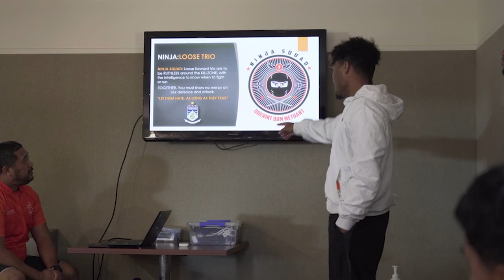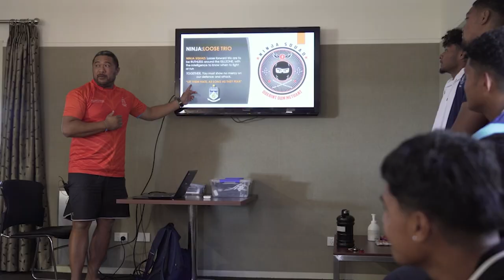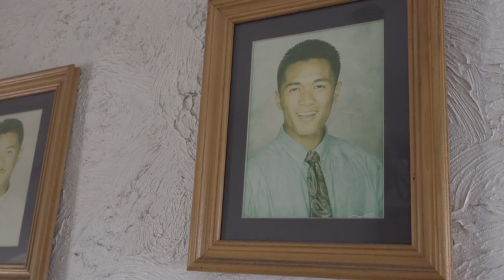The Blue Wall - South Auckland High School Rugby Documentary Series - Episode 1 | nzherald.co.nz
Meet the boys of the Tangaroa College First XV and the coach that turned the team from a struggling side to 1A contenders. Video / Anthony Costello